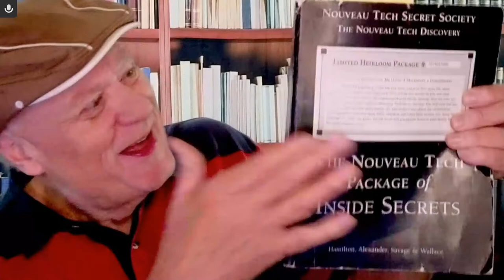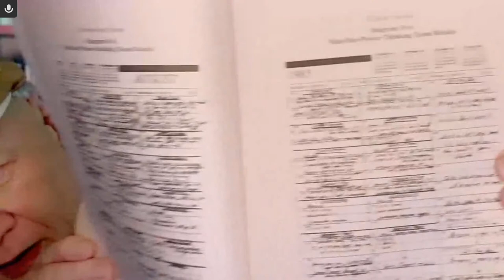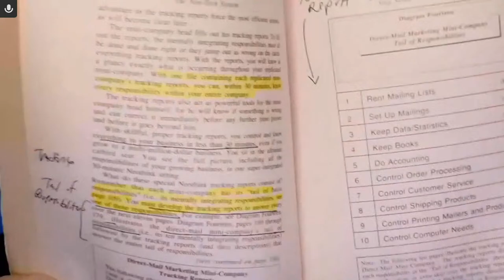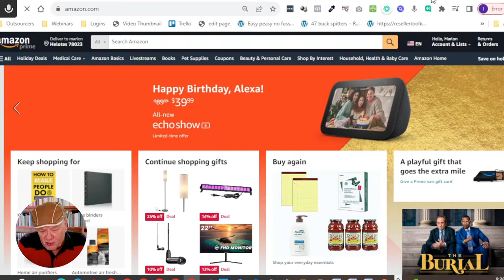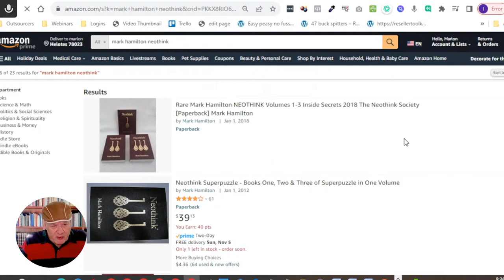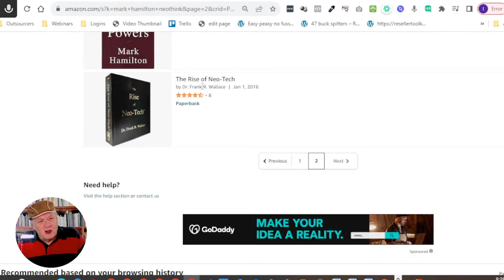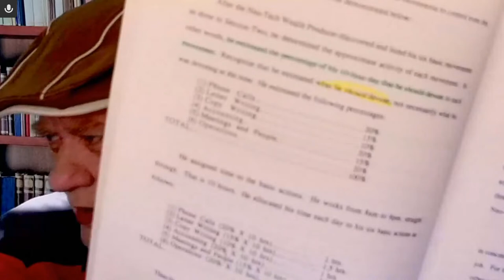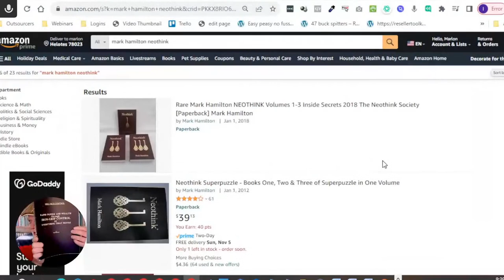Neo-Tech (tm) -- How to use Mark Hamilton's Neotech to Make Money e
so you don't miss any videos.

How I've Made My Living Online Full Time Since 1997

Get a free 14-day trial of my highly acclaimed
Marlon's Marketing Method weekly newsletter